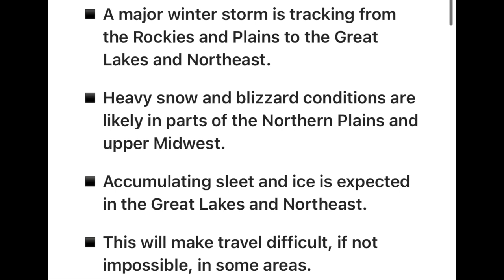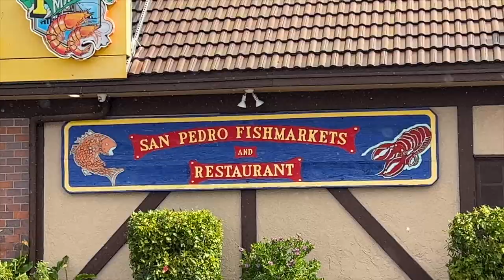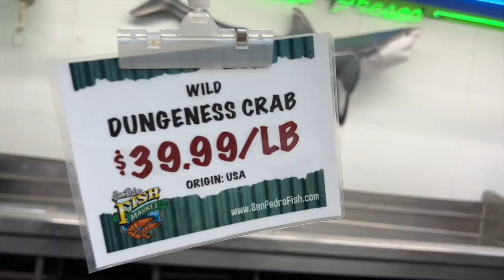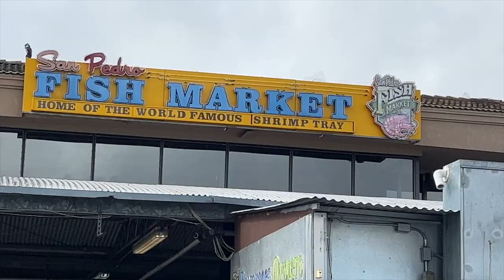আমেরিকার মাছের বাজার কেমন? San Pedro Fish Market. Seafood Lunch in LA, California. Vlog #4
San Pedro is a neighborhood within the City of Los Angeles, California. Formerly a separate city, it consolidated with Los Angeles in 1909. The Port of Los Angeles, a major international seaport, is partially located within San Pedro.

Mohammed Al-Farook
Jamai Bou Production